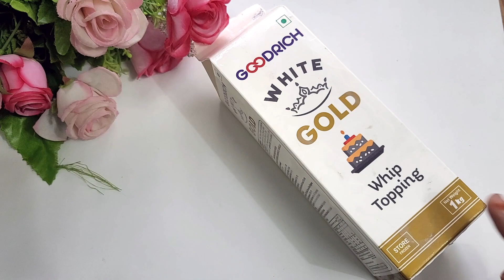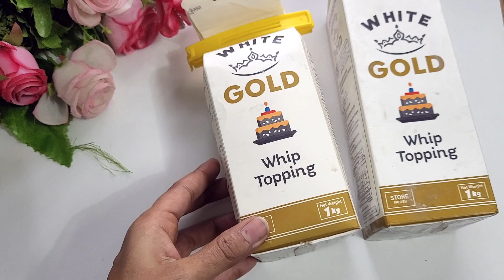Whipping Cream Recipe | व्हिप क्रीम | whipping cream at home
Whipping Cream Recipe | व्हिप क्रीम | whipping cream at home recipe @priyankaawalgaonkar
✅  My product link
☞ My Tripod
☞ My Mobile
☞ My Mic
✅  About:
Welcome. Here I will show you traditional Marathi recipes. I will try to show you Indian recipes as well, so that you can get a taste of the cuisine from all over the country.